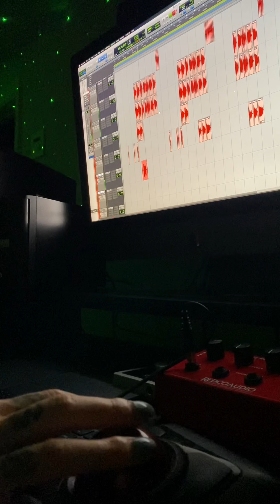This is how most of my album was made…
This is how most of my album was made… just me sitting in front of a computer putting it together note by note, word by word, building tracks, and stacking vocals. The best part of the process is when I finally create something I’m obsessed with, and I listen back to it on the speakers loud. There is no greater high to me than that moment… It’s the rush I live for.